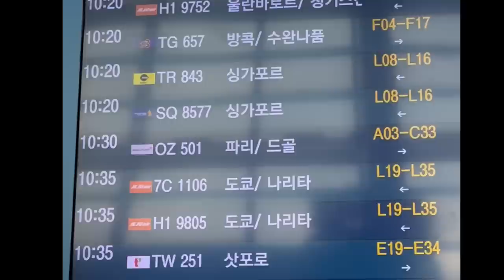eng)🇫🇷ep.1 31살, 유럽으로 도망치다. (파리-1)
🎵my music playlist (제가 듣는 음악 계속 추가해요!)

안녕 여러분 선민입니다:) 드디어 저의 유럽영상 시리즈 첫편을 올렸네요!
아후 너무 잘만들고 싶은 마음에 2주 넘게 붙들고 있어버렸지만 그래도
제가 전하고 싶은 이야기의 첫 시작이 마음에 들게 담긴 것 같아 마음이 놓입니다.🌝

프랑스, 스위스, 영국, 포르투갈, 스페인 이렇게 5개국을 여행하고 왔는데요,
저의 여행영상이자 도피영상이 될 이 시리즈,
Sunmin's Diary
잘 풀어나가보겠습니다.

여행하는 동안 느꼈던 저의 생각, 고민들 더불어 가차없이 솔직한 여행 정보까지 담아보려해요.

여러분, 즐겨주세요💜
보나빼띠✨

👗items on me
white cardigan (흰 꽃자수 가디건)

✈️tour info 여행 정보공유
내가 파리에서 이용한 마이리얼트립
(되게 꼼꼼하게 잘 설명해주셨던 것 같아요. 제가 체력이 너무 떨어져있어서 저의 귀로 들어오지 않았던 것 뿐이지 ㅎㅎ ㅋㅋㅋㅋ)

(여긴 진짜 사진을 이렇게 찍을 수가 있다고?? 싶을 정도로 실제보다 사진을 정말 못찍으셨어요. 실제 집은 정말 프랑스 낭만 그 자체였답니다. 실제 거주하시는 분이 여행 가실 때만 대여하시는 것 같은데 위치도 안전하고 상태도 깔끔하고 진짜 좋았어요.)

'지팔지꼰'🔥을 노래로 만들면? 빌보드1위곡! Taylor swift- Anti Hero 가사해석!ㅣ가사;를 읽다